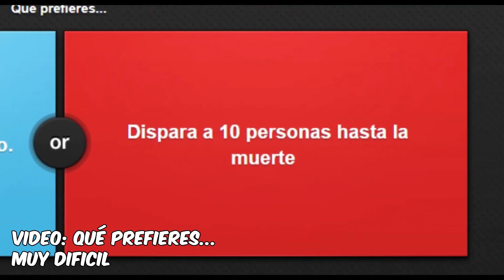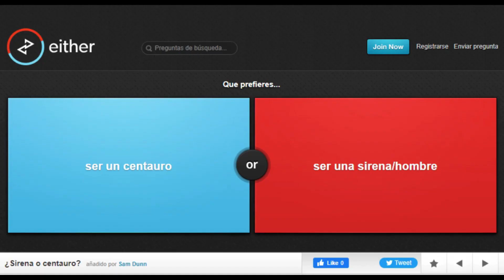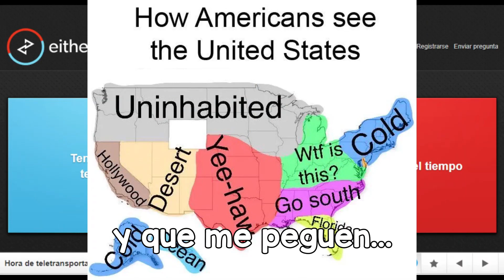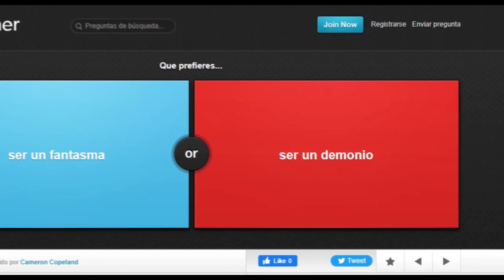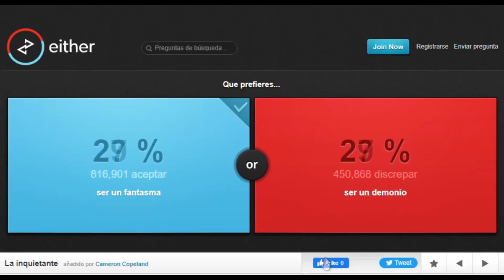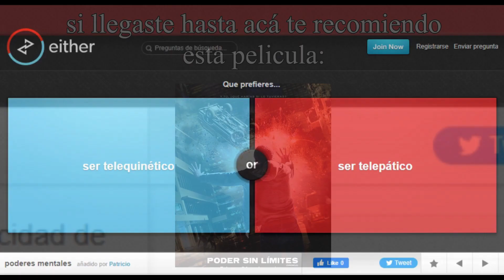MEJORES MOMENTOS y cag*das FELIXGEEP (2022) #2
ACA ESTA LA PARTE 2

ahora si esta bien hd que delicia.

le copie la miniatura a Pablots, la de la primera parte es una basura

Ayúdame a conseguir las ganas que me faltan para subir video seguido.